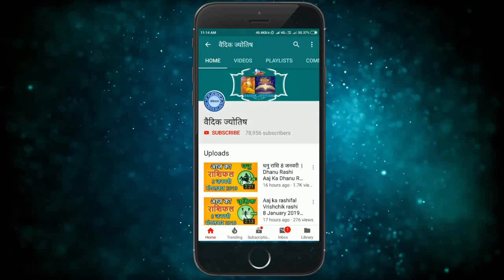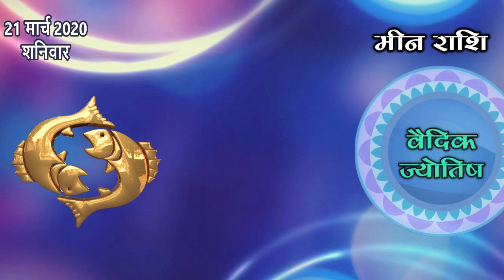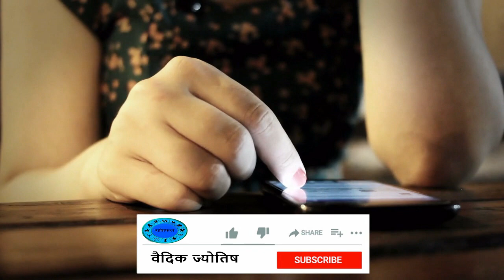मीन राशि 21 मार्च शनिवार| Meen Rashi Aaj Ka Meen Rashifal |Meen Rashi 21 March 2020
meen rashi 21 March 2020
21 March meen rashi
meen rashi March 2020
Dainik Rashifal,Horoscope,Astrology
21 मार्च   मीन राशि
आज का राशिफल मीन राशि
मीन राशिफल